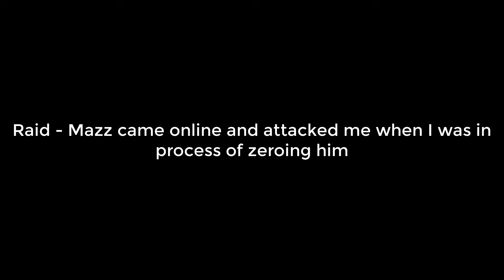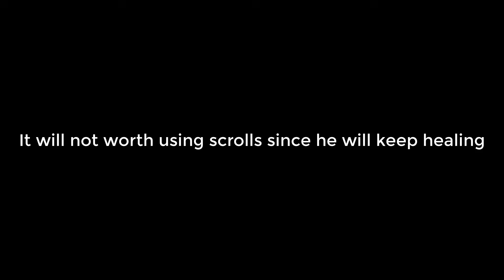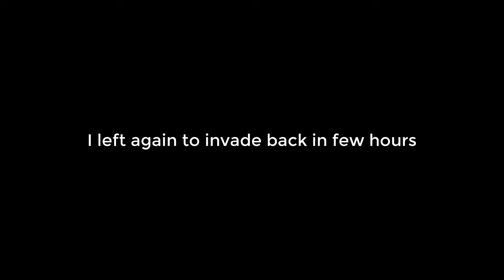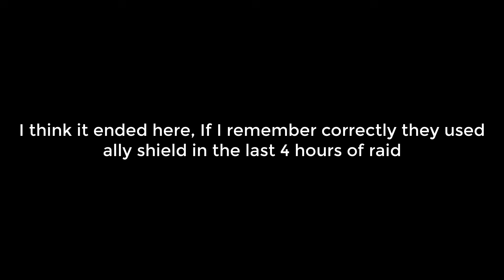Raid - Mazz came online and attacked me when I was in process of zeroing him | King of Avalon